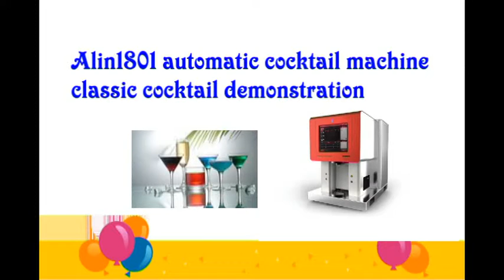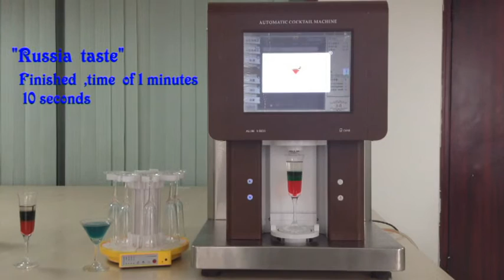Demonstration for Cocktail Machine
New version of cocktail machine